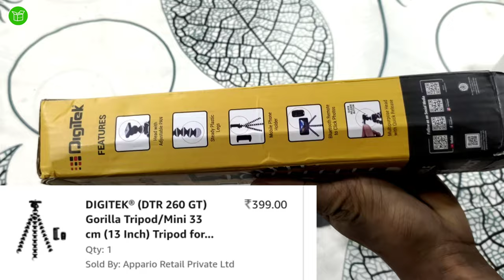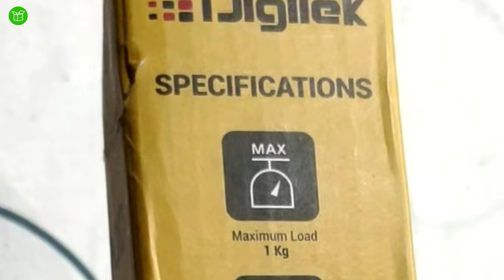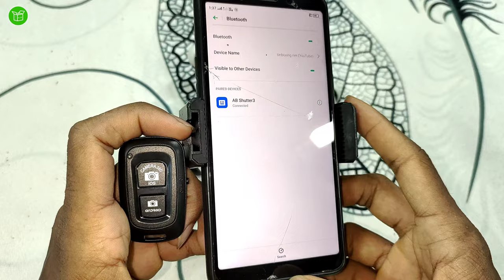GorillaPod with remote control 🔥🔥🔥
Ye Sab Equipments Use Karta Hoon Me Video Banane Ke Liye :-

gorillapod
sasta tripod for vlogging
gorillapod for phone
vlogging tripod for mobile
gorillapod unboxing
gorillapod for dslr
best vlogging tripod for iphone
best vlogging tripod for dslr
best vlogging tripod under 200
best vlogging tripod for mirrorless camera
best vlogging tripod under 1000
gorillapod for vlogging
best vlog tripod
best vlog tripod for mobile
best vlog tripod under 500
best vlog tricks
best vlog tripod 2022
budget video tripod
best budget vlogging tripod
budget trip vlog
gorillapod vs tripod
gorillapod review
gorillapod price
gorillapod vs gimbal
gorillapod with mic